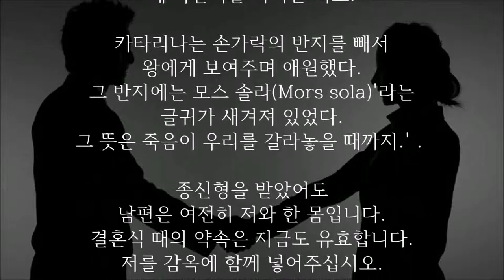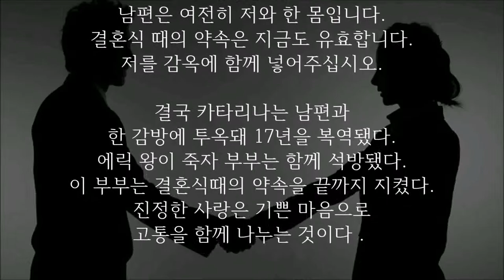무기징역을 받은 남편 바사 공작을 따라 감옥으로 간 카타리나 자겔로 폴란드 감동실화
폴란드 바사 공작과
부인 카타리나 자겔로의 사랑은
지금도 사람들의 입에 자주 오르내린다.
폴란드의 에릭 왕은 바사 공작에게
반역죄를 적용해 종신형'을 선고한다.
그때 카타리나는 왕을 찾아가 애원한다．

저도 남편과 함께 복역할 수 있게
선처해 주십시오.
왕은 깜짝 놀라서 카타리나에게 말했다．
부인은 종신형이 무엇인지 모르고 있소.
죽을 때까지 감옥에서 벗어나지
못하는 무서운 형벌이오.
아무 죄도 없는 당신이
왜 옥살이를 하려는 거요.

카타리나는 손가락의 반지를 빼서
왕에게 보여주며 애원했다.
그 반지에는 모스 솔라(Mors sola)'라는
글귀가 새겨져 있었다.
그 뜻은 죽음이 우리를 갈라놓을 때까지.'．

종신형을 받았어도
남편은 여전히 저와 한 몸입니다.
결혼식 때의 약속은 지금도 유효합니다.
저를 감옥에 함께 넣어주십시오.

결국 카타리나는 남편과
한 감방에 투옥돼 17년을 복역됐다.
에릭 왕이 죽자 부부는 함께 석방됐다.
이 부부는 결혼식때의 약속을 끝까지 지켰다.
진정한 사랑은 기쁜 마음으로
고통을 함께 나누는 것이다．